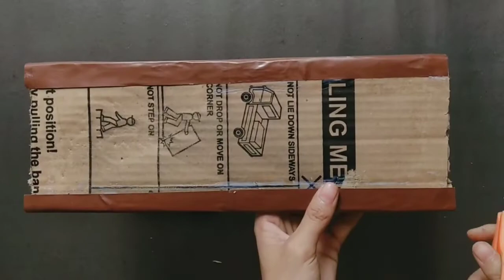Easy!!!!How To Make Wall Hangings From Used Cardboard || room decoration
Kali ini creative camindo membagikan cara bagaimana membuat hiasan dinding dari kardus .
Cara membuat nya simpel,mudah dan praktis